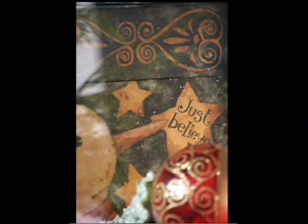Union Church Christmas Cantata (Kids Version)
Little voices in training carried by well trained voices... the kids version of the Christmas Cantata at Union Church, Hong Kong.